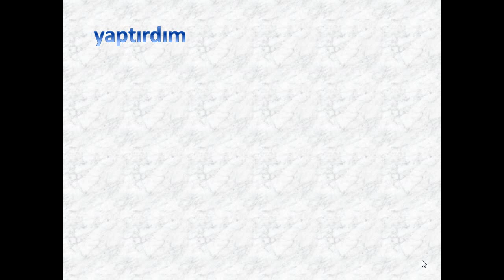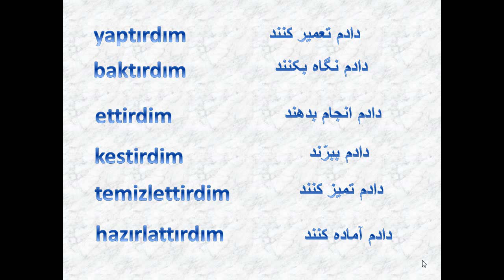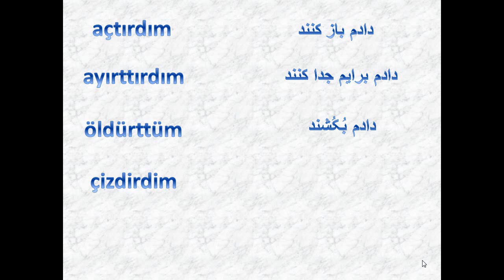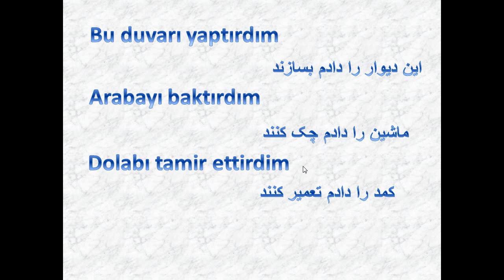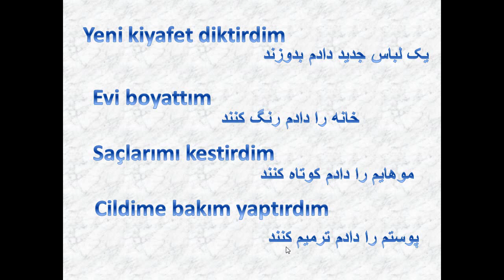33آموزش ترکی استانبولی باشبنم- فعل با فاعل مجهول- درس سی و سه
در این ویدئو شما با افعالی آشنا می شوید که کننده کار فاعل نیست و کننده کار در جمله مشخص نیست. لایک و سابسکرایب یادتون نره

می توانید وارد کانال شده و از بقیه دروس استفاده کنید33
آموزش ترکی استانبولی باشبنم- فعل با فاعل مجهول- درس سی و سه
This channel consists of educational videos, teaching Turkish to English and Persian speakers, and the English language to Turkish students.